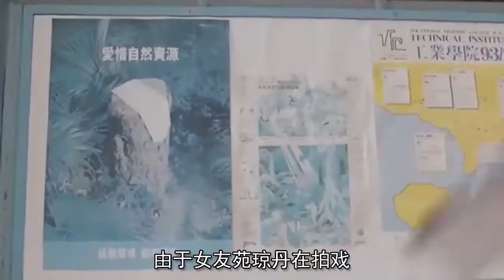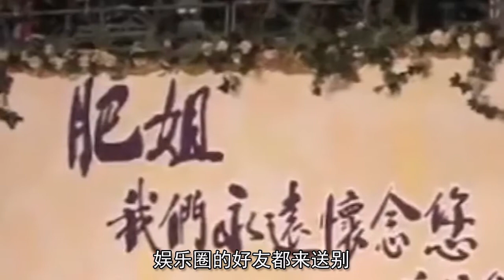大鬧葬禮的明星各有各的企圖，有人替往生者鳴不平，有人心懷鬼胎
視頻連結：
本該是莊嚴肅穆的場面
卻有人不顧顏面
在別人葬禮上大哭大鬧
他們是誰呢
這其中隱藏了什麼不可告人的秘密
1.洪金寶
他是出了名的功夫明星
在娛樂圈中德高望重的地位
他有一個摯友 林正英
兩人是很好的搭檔
一起合作過許多作品
令人感到遺憾的是
林正英因為肝癌晚期去世了
在林正英葬禮時
成龍 狄龍為他扶靈
可是洪金寶卻大發雷霆
還責罵林正英的女友苑瓊丹
洪金寶是他最好的朋友
他在患癌期間向洪金寶交代了遺言
希望他不要把病情告訴任何人
他走後葬禮可以按照道教形式舉行
在葬禮舉行時
洪金寶發現林家人為他舉辦的是佛教形式
他氣急敗壞大發雷霆
但為了讓林正英能安心的去
他也不再說什麼了
由於女友苑瓊丹在拍戲
聽到林正英去世的消息
急忙趕到現場還是晚了一步
洪金寶看見後非常生氣
責怪她來得太晚
責怪她好好照顧林正英
後來經才得知
是因為林正英不想不拖累苑瓊丹
隱瞞了病情
洪金寶非常自責內疚
向苑瓊丹道歉
兩人冰釋前嫌
2.林楚麟
從事演藝行業
和黃家駒是非常好的朋友
兩人一拍即合
便談起戀愛
後來黃家駒因為在錄製節目時
不慎掉下高臺撞擊到頭部
搶救無果
溘然長逝
林楚麟作為她的前女友
在葬禮上大哭大鬧
據說
黃家駒和林楚麟兩人之間情投意合
但是不知道什麼原因
黃家駒家人很不喜歡她
死活不讓兩人在一起
但愛情面前
即便不被看好
他們也依然要在一起
最終拗不過家人的百般阻攔
他們被迫分手
各自發展事業
誰曾想
一場意外
讓年僅31歲的黃家駒喪生
天妒英才
在葬禮上
林楚麟作為她的“未亡人”現身
最愛的人離開
林楚麟一時難以接受
一直沒有忘記他
本該是婚禮
卻成了陰陽相隔
所以她很想送他最後一程
林楚麟在葬禮上即便再哭再鬧
黃家駒也不可能複生
林楚麟是真愛黃家駒
終生未嫁
這就是所謂的矢志不移的愛情吧
3.劉鑾雄
香港數一數二的“風雲人物”
卻在羅文葬禮上大鬧
惹怒不少人
其中就有羅文最好的朋友鄧光榮
鄧光榮在港圈的威望也很高
劉鑾雄為何要得罪他呢
原來是因為在葬禮上
他所說的一句話
羅文在最後彌留之際
病情加重
但他沒有向別人說過
只是交代鄧光榮幫忙照顧家人
羅文助理想找劉鑾雄借錢
給羅文治病
劉鑾雄並不知真相
在媒體面前隨口就說了這件事
在那時他向劉鑾雄借一百萬救急
本來幾個人都是好朋友
劉鑾雄的做法引起鄧光榮的不滿
他認為這是劉鑾雄在抹黑羅文
葬禮上
鄧光榮劉鑾雄碰面
指著他就是一頓罵
好在劉鑾雄識時務
帶著女友離開了
兩人都是業內大佬
最終誤會解開
兩人和解
4.劉曉慶
一日為師終身為父
她的恩師是謝晉導演
在娛樂圈也是響噹噹的人物
劉曉慶從一個默默無聞的小咖
後來逐漸成為爆紅女星
這一切都是源於謝晉的提拔
後來面對人生低谷的時候
無人問津
只有謝晉一直在背後默默幫助他
可是她為什麼要在恩師的葬禮上大鬧呢
還對謝晉家人放狠話
逼他家人收下錢
不收就要全撒在地上
難道她要恩將仇報
她和謝晉之間發了什麼事
後來經瞭解才知道
謝晉是一家的頂梁支柱
理應家財萬貫有
但是呢
他家裏子女眾多
其中三個就患有疑難雜症
他賺的錢全都花在了他們身上
所剩無幾
謝晉突然去世
這給原本就困難的家庭
帶來了巨大的打擊
劉曉慶想要盡一份綿薄之力
報答恩師
面對這樣的鉅款
師母肯定不會接受
才出此下策
師母這才勉強收下
這對她來說是筆救助金
劉曉慶幫助她解決燃眉之急
劉曉慶也是一個十分感恩的人
每當閒暇的時候
都會去看望師母和孩子們
陪他們一起
並且一直默默地在經濟上援助他們
5.鄧光榮
上個世紀娛樂圈的大佬
從小出生名門
卻不是一個懶惰的公子哥
十分努力
憑藉自己努力取得了巨大成就
屬稱“老大哥”
為人十分仗義
她有一個幹妹妹沈殿霞
因為沈殿霞的幽默風趣
兩人成為了很好的朋友
並且把她當做自己的親妹妹一樣疼愛
可是她是一個可憐的女人
戀上當時風流倜儻的鄭少秋
最後這段感情也是無疾而終
以鄭少秋出軌草草結尾
好在她有一個好大哥鄧光榮
在身後一直安慰她
照顧她
當時沈殿霞已經有了名氣
而鄭少秋還是個初出茅廬的新人
或許向外界傳言的那樣
鄭少秋是把沈殿霞當做跳板
婚後
沈殿霞為鄭少秋介紹人脈
為了家庭
她退居幕後
並且為他生了孩子
鄭少秋有了沈殿霞這個踏板
在娛樂圈混的越來越好
知名度也提高不少
這時鄭少秋的渣男形象暴露無疑
他愛上了別人
後來沈殿霞換上肝癌病逝
在她的葬禮上
娛樂圈的好友都來送別
而作為前夫鄭少秋卻姍姍來遲
鄧光榮忍無可忍
立即破口大罵
為妹妹打抱不平
讓鄭少秋當眾難堪
鄭少秋深知自己做錯了
加上鄧光榮的身份地位
鄭少秋竟甩鍋給女兒
說是女兒不讓他來的
實力坑女也是沒有誰了
好友的葬禮
鄧光榮也就不再追究了
晚年退休後
午睡時的鄧光榮溘然長逝
當時轟動了整個娛樂圈
6.李嘉欣
香港著名女星
一心只想嫁入豪門
出了名的愛富豪
與劉鑾雄 許晉亨都有過傳聞
最後
竟然挑釁賭王最看重的女兒
在賭王去世後
大鬧葬禮
卻被反擊
何超瓊是何鴻燊最重器的女兒
當年的她愛上了陳百強
陳百強出生普通家庭
無奈賭王看不上他
一心只想培養女兒成才
所以逼迫這對有情人分開
並且讓她與許晉亨聯姻
兩人之間並沒有感情
只是各自為了家族的利益
過了一段有名無實的生活
婚後何超瓊奮發圖強
事業一帆風順
得到了賭王的信任
後來直到李嘉欣的出現
她搭訕上了許晉亨
在公共場合和許晉亨卿卿我我
兩人的行為被媒體報導
經常登上熱搜
明面挑釁何超瓊
賭王知道後
自然不能讓女兒忍受這樣的屈辱
立馬讓何超瓊與許晉亨離婚
之後李嘉欣順理成章嫁給了許晉亨
過上豪門闊太的生活
賭王曾說李嘉欣沒有何超瓊漂亮
是個討人厭的女人
何鴻燊生前
迫於地位因素
李嘉欣不敢公然挑釁
只能默默忍受
但賭王去世後
葬禮還沒辦完
李嘉欣就迫不及待
開始挑釁何超瓊
何超瓊是經過風浪的
她從沒有做出任何回應
她對許晉亨絲毫沒有愛意
一心只在事業上
李嘉欣雖然嫁入豪門
但日子卻過得小心翼翼
處處看人臉色過日子
7.六小齡童
猴哥猴哥
你真了不得
他演的孫悟空至今無人超越
成了孫悟空的替身
雖然無數次被翻拍
但沒有任何一部作品
可以與這一版相提並論
這部劇的總導演是楊潔
但當時拍戲時
楊潔與六小齡童發生了矛盾
所以在楊潔的葬禮上
六小齡童居然大鬧
絲毫不顧及當年一起共事的情份
當時《西遊記》劇組成員都來送別
大家都緬懷這位故人
六小齡童也在其中
他非常感謝楊潔導演
沒有她就沒有六小齡童如今的成就
可之後
六小齡童居然打起了廣告
他高調宣佈自己的新片
與中外合作的《西遊記》
在劇中
他還是飾演孫悟空這個角色
網友聽了紛紛吐槽
可能是因為他情商太低了
可能他只是單純的想要感謝楊潔導演
讓《西遊記》源遠流長
揚名海外
不管初衷是什麼
他在葬禮上的行為
引起一片譁然
網友紛紛指責他
楊潔甚至說過
拍《西遊記》她很後悔
一輩子都沒法原諒六小齡童
不管他們之間發生過什麼
但是他們帶給觀眾的作品
是不可磨滅的經典
錯綜複雜的娛樂圈
每天都發生著讓人意想不到的事情
我們要的就是不要計較太多
讓逝者安息